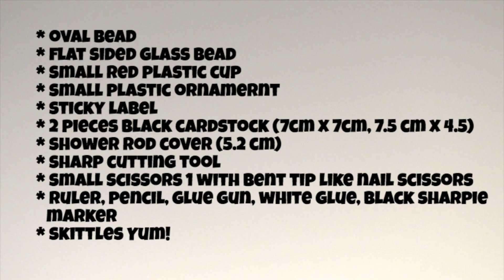EASY DIY MINI CANDY MACHINE-WORKS - CANDY CRAFTS FOR KIDS -PLASTIC CUP & XMAS BALL ORNAMENT CRAFTS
EASY DIY MINI CANDY MACHINE-HOUSEHOLD ITEMS-WORKS. FUN
CANDY CRAFTS FOR KIDS. PLASTIC BALL ORNAMENT & CUP. FUNCTIONAL MINI GUM BALL/ CANDY MACHINE TUTORIAL USING HOUSEHOLD ITEMS. THIS IS A GREAT CRAFT FOR KIDS TO MAKE. TABLE DECORATING IDEAS FOR BIRTHDAY PARTIES. GIVE IT OUT AS PART OF A LOOT BAG. MAKE IT FOR CHRISTMAS! THIS IS A FUN CRAFT FOR KIDS TO MAKE BECAUSE KIDS LOVE CANDY!!

Don't forget to  visit us at IMAGINATION MAGIC for more FUN FIDGET TOYS, COOL CRAFTS, FUNNY PUPPET SHOWS AND ANIMAL STORIES.

More IMAGINATION MAGIC videos:

5 EASY DIY FIDGET TOYS - NEW FIDGET TOYS FOR SCHOOL -  AWESOME FIDGET TOYS YOU CAN MAKE AT HOME

5 NEW DIY FIDGET TOYS FOR SCHOOL-HOW TO MAKE EASY FIDGET PENCILS AT HOME - FIDGET TOYS COLLECTION

5 EASY DIY FIDGET TOYS - NEW FIDGET TOYS FOR SCHOOL - FIDGET TOYS YOU CAN MAKE AT HOME

NEW!! ULTIMATE DIY FIDGET TOYS - DIY FIDGET CUBE - FIDGET TOYS FOR SCHOOL - DIY EMOJI CRAFTS FOR KIDS

DIY FIDGET PUZZLES FOR KIDS- HOW TO MAKE A WOODEN SOMA CUBE PUZZLE TOY- DOLLAR STORE CRAFTS

HOW TO MAKE 3 NEW DIY FIDGET CUBES- DIY FIDGET TOYS- FIDGET TOYS FOR SCHOOL- EASY-CHEAP-TOP

CANDY DIY FIDGET TOYS - COOL TOYS TO MAKE - DIY OLD SCHOOL FIDGET TOYS - FUN FIDGET TOYS

5 DIY FIDGET PENCILS - DIY FIDGET TOYS FOR SCHOOL - DIY FIDGET TOYS -  HOW TO MAKE PENCIL TOPPERS

DIY FIDGET TOYS - DIY TIE DYE ZIPPER PEN - BACK TO SCHOOL FIDGET TOYS - FIDGET TOYS FOR SCHOOL

5 NEW DIY FIDGET TOYS - FIDGET TOYS FOR SCHOOL - BACK TO SCHOOL FIDGET TOYS - DIY OLD SCHOOL TOYS

DIY SPINNING TOYS - LED SPINNING TOPS - CD - TEA LIGHTS - EASY HOMEMADE TOYS - DIY OLD SCHOOL TOYS